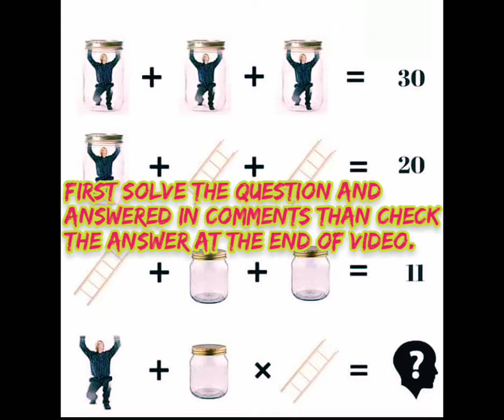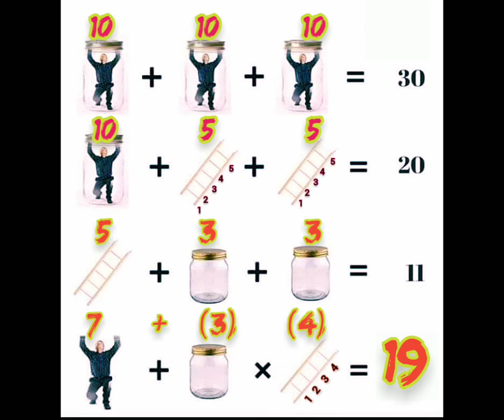IQ Test and solutions, Improve your and your children brains, Intelligent Questions.